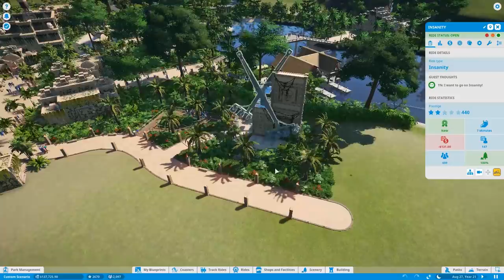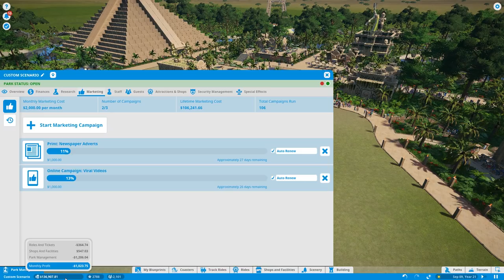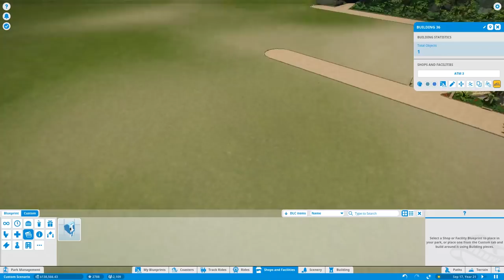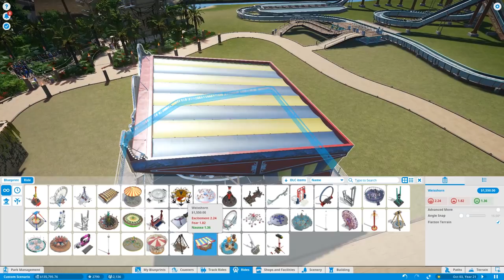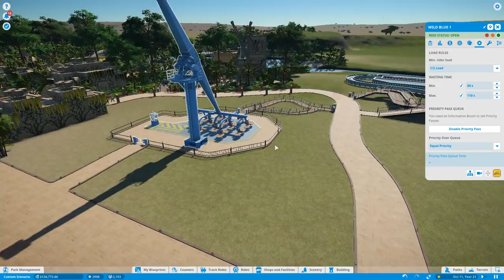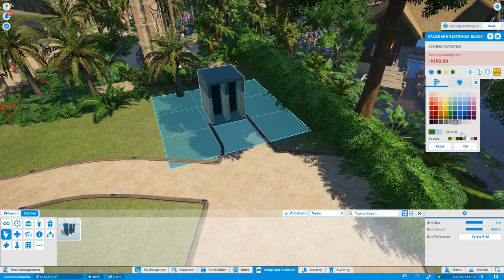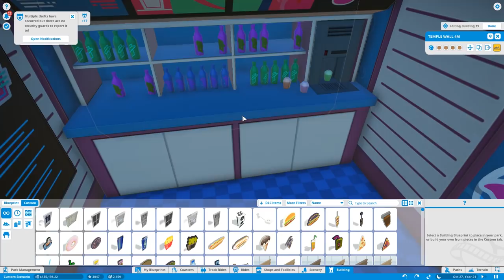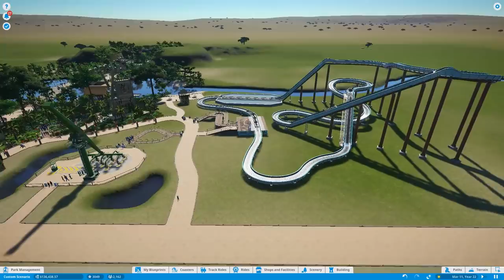Planet Coater (Season 3) - 34 - Boom Boat & Wild Blue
**Planet Coaster - Custom Scenario (Season 3) - Adventure Pack**

Welcome to Season 3 of Planet Coaster! It is time to build a new park in my own custom scenario using the Adventure Pack and other in game items to make a jungle forest theme park with ruins and so much more.

In this episode we take another look at how things are going with the park. One thing we noticed is that the Jungle River Adventure Ride has a full queue, not to mention it isn't making any money. So some of the changes we make are with the speed of the boats, adding more boats, and changing the price of the ride itself.

Then we have other details to add such a expanding the park to the left side. That means we had a simple blueprint of a log flume ride that already came with the game. Yes, I got lazy.. We also add the Wild Blue flat ride in order to attract more guests to the new section. And last but not least, we add a new chill spot near a small beach with some restrooms and a Cosmic Cow.. although that may change in the next episode.

Who cares!? The park needs to be expanded as quick as possible. We have bigger and better things to add.. such as three new coasters to fill out the large empty spaces.

Production Music:

"What It Is" by Silent Partner